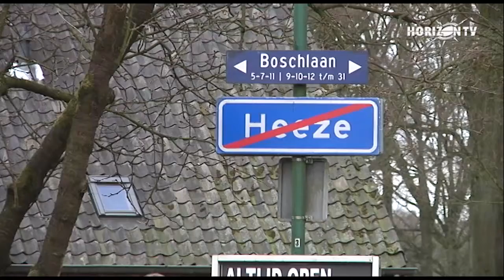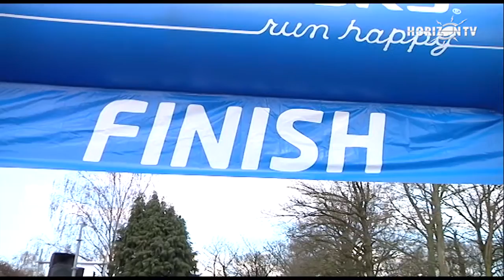Start en finish van de Balki Run, 9-04-2016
Op 9 april startte in Heeze de vierde Ballki Run. Onderdeel van het JP Balki Event. Ruim 650 deelnemers startten dit jaar op een van de 5 afstanden. Bij de derde start vielen 3 deelnemers en was voor hen de run voorbij. Kijk naar de finish van alle deelnemers, samengevat in 15 minuten.
De run is ter nagedachtenis van de op 13 maart 2012, op 32-jarige leeftijd, overleden Jean-Paul Balkestein. Hij is tijdens het joggen aan een hartstilstand overleden.
De opbrengsten van het event komen ten goede  aan de Hartstichting en de AMC Foundation.